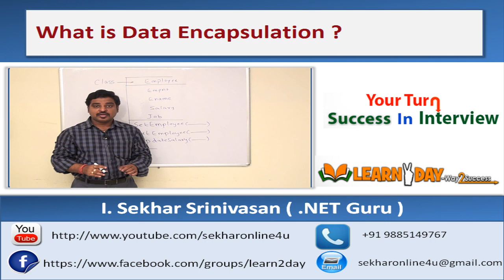what is meant by data encapsulation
In this Video i will be explaining about one of the most frequently asked questions on .NET i.e. What is meant by Data Encapsulation with clear explanation watch the video and understand the meaning of Data Encapsulation and understand the difference between abstraction and encapsulation so that you can answer the question easily when it is asked in the Interview.The complete video series of ADO.NET With Examples